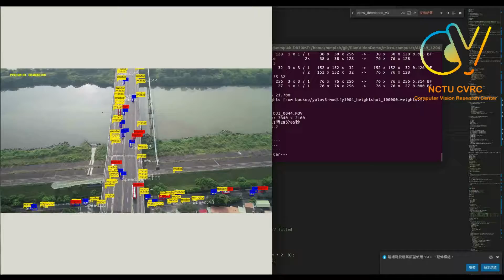A1 1Minimal Object Detection 2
即使已有最先進的深度學習模型（如RCNN，SSD和YOLO）被提出來解決小物件偵測的難題，極小物件偵測仍然是一項非常具有挑戰性的任務。我們提出了一個 ReCORE net（遞迴聯合重組特徵金字塔網絡）以應對極小物件偵測在嵌入式設備上的問題。

Small object detection is still a very challenging task, even after the most advanced deep learning-based models (such as RCNN, SSD, and YOLO) have been proposed to solve it.  We propose a ReCORE net (Recursive COncatenated REorganized feature pyramid network) to cope with the small object detection problem on embedded devices.